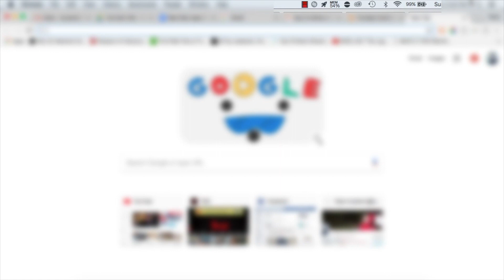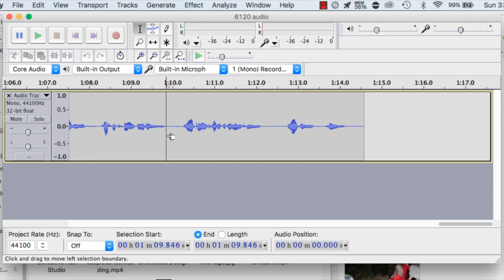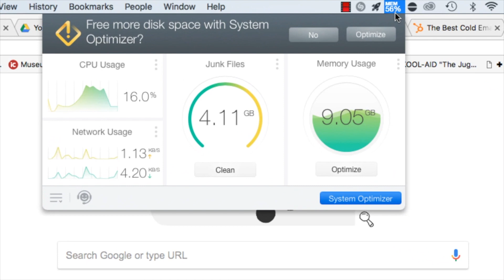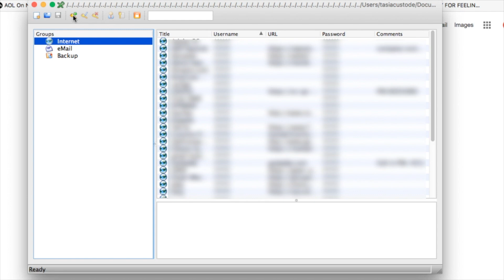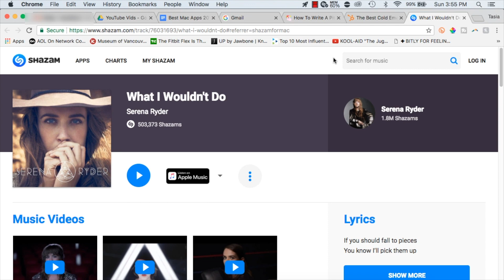Best Mac Apps 2018: Top 9 Free MacOS Apps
In this video, I share my top 9 FREE MacOS apps. These are my picks for the best Mac apps you can have on your Mac in 2018. Here’s who made my list of the best Mac Apps:
Amphetamine
AppCleaner
Audacity
Chrome
Dr. Cleaner
Duplicate File Finder Remover
KeePassX
Rocket
Shazam